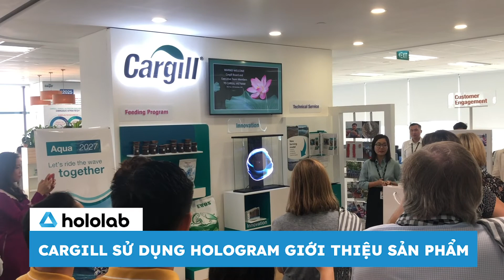Cargill sử dụng Hologram để giới thiệu sản phẩm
Cargill - công ty toàn cầu chuyên sản xuất, kinh doanh các sản phẩm và dịch vụ nông nghiệp, thực phẩm, công nghiệp và tài chính. Vừa qua, tại văn phòng của mình ở Việt Nam, Cargill đã sử dụng Hologram để trình chiếu giới thiệu về hai sản phẩm nổi bật nhất tại thị trường Việt Nam là thức ăn cho cá RapidBoost và thức ăn cho tôm Aquaxcel cho các lãnh đạo cấp cao nhất của tập đoàn.
Hololab là đối tác cung cấp giải pháp Hologram cho Cargill.
Văn phòng:
- Số 1, khu dự án, ngõ 92, phố Đào Tấn, P.Cống Vị, Q.Ba Đình, Hà Nội
- Tầng 24, Deutsches Haus, 33 Lê Duẩn, P.Bến Nghé, Quận 1, TP.HCM
- Tầng 3, Số 39 Đinh Công Tráng, Phường Tân Định, Quận 1, TP.HCM